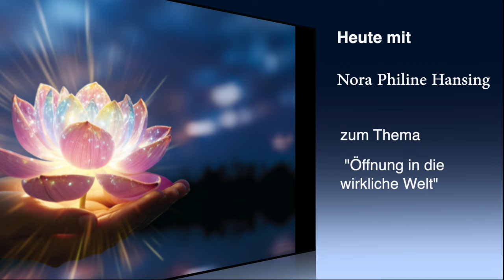Nora Philine Hansing - Öffnung in die wirkliche Welt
Nora Philine versteht sich als eines der Kinder der Neuen Zeit, welche hergekommen sind, um uns Menschen an die spirituelle Wahrheit ihrer Seelen zu erinnern und dadurch eine heilsame Transformation auf der Erde zu ermöglichen.
Im Gespräch mit Thomas Mariam Sura zeigt sich ihre lichtvolle und reine Vision vom mit der kosmischen Quelle vereinigten Menschen.

und auf dem One Spirit Festival vom 2.-4. August 2024